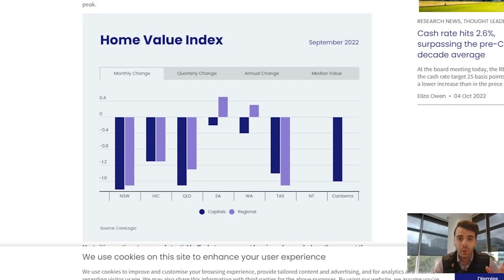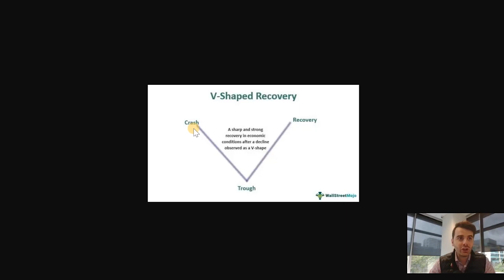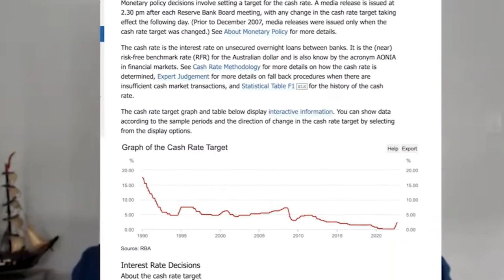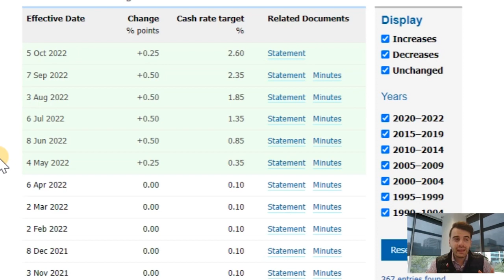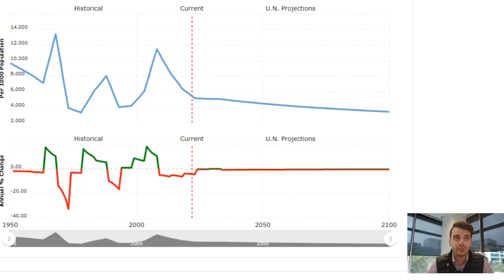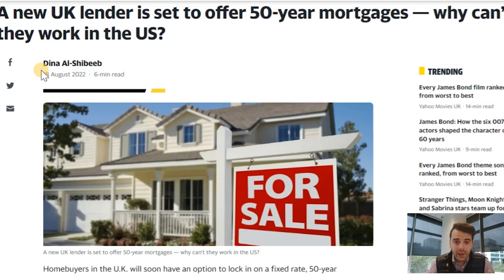CoreLogic: Housing Price Correction Over by Early 2023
CoreLogic national research director Tim Lawless tipped the housing market correction to bottom out in the first quarter of 2023 followed by a swift recovery after the rate of house price decline eased slightly in September, according to the firm’s monthly index.

However, this sooner-than-expected turnaround won’t be quick enough to stop the Melbourne housing market from reversing all the gains it made during the pandemic, Mr Lawless told The Australian Financial Review.

00:10 Could the correction be over at the start of 2023?
00:30 Won't be quick enough to save Melbournes losses
00:57 Rate of decline is reducing
01:23 Melbourne could return to pre-pandemic prices
01:45 Loss of momentum in price falls across the country
02:05 Too early to tell if we have seen the worst of it?
02:25 If rates keep going up are we going to see more declines?
02:41 Indicators that things are getting better?
02:56 When will we see if we are over the hump?
03:10 Still a lot of uncertainty in the market
03:24 Are we in a buyers market?
03:34 V shape correction
03:49 What are reason why property prices increase?
05:25 What will we see to have a V shape recovery
05:40 How the cash rate has reduced borrowing power
05:58 When will rates peak and come down?
06:30 How will migration impact property values?
06:50 Changes to regulations?
07:24 Short and sharp correction?
07:32 When will interest rates peak
08:15 How we can help